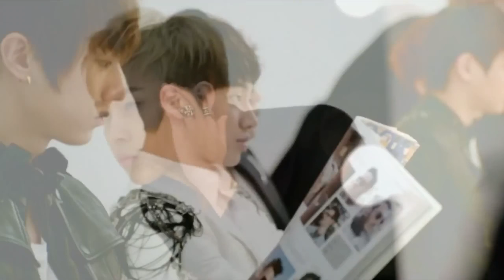Beast & Apink - Skinny Baby (60fps) (1440p upscale)